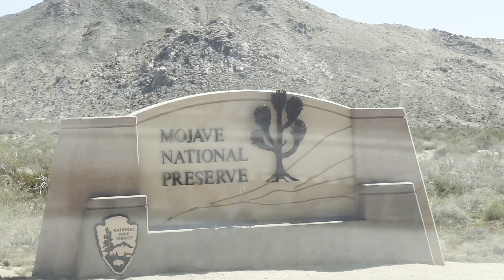Death Valley National Park hiking and camping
We took a 3-day weekend in the spring to visit Death Valley NP.  We camped in a permitted dispersed area, hiked to Mt. Perry via Dante's ridge and Mosaic Canyon.  We also visited Badwater and Ubehebe Crater.